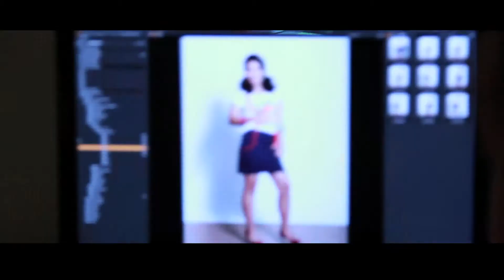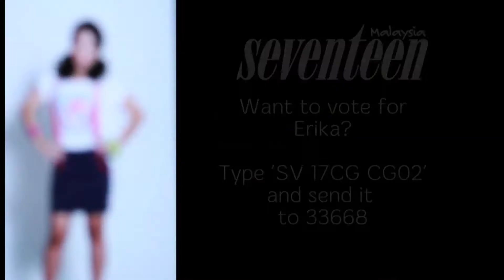17 Cover Girl Search 2012: Erika M.